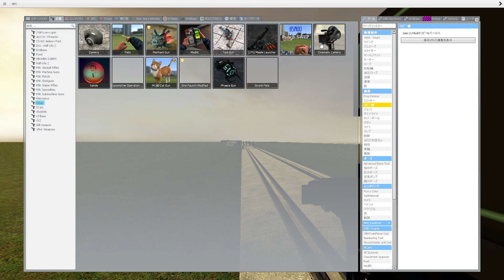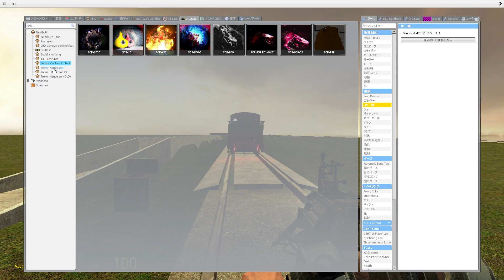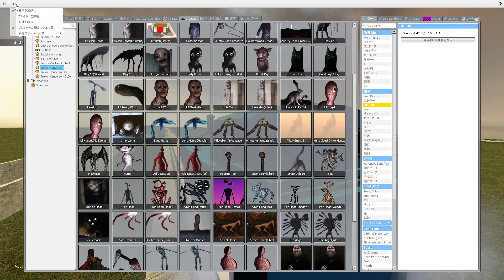GMod steam locomotive SL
steam locomotive gmod